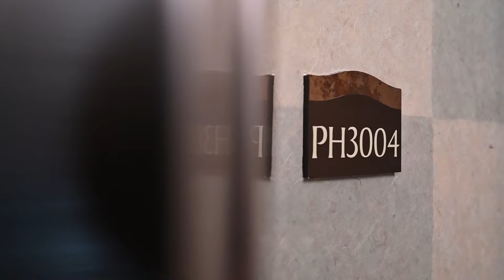SOLD! ~ 2877 Paradise Road #3004 | Turnberry Penthouse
Offered at $2,450,000.00 / MLS# 2553470

Experience the epitome of luxury living in this 4-bedroom penthouse, boasting rare 11' ceilings and spectacular Las Vegas Strip views from floor-to-ceiling glass windows. This residence is all about opulence and attention to detail.

🏙️ The Views: Be captivated by the iconic Las Vegas Strip as it comes to life with dazzling lights and vibrant energy. Enjoy the magic of both sunrise and sunset against the breathtaking backdrop of the surrounding mountains from your own wrap-around glass balcony.

🌆 Lavish Features: This penthouse is the pinnacle of sophistication, with custom glass art doors, designer closets, and built-in amenities including an entertainment center and custom bar. Italian stone accents and automated shades add to its allure.

✨ Versatile Layout: With four separate bedrooms, you can customize your living space. Create an inspiring home office, a serene exercise room, or a cozy den—the possibilities are endless.

🏊‍♂️ The Stirling Club: Located just steps away, the private Stirling Club offers gourmet dining, spa treatments, tennis, pickleball, indoor and outdoor pools, a cigar lounge, and much more.

Your dream penthouse awaits in the heart of Las Vegas! Don't miss out on this exclusive opportunity.

"When You Hire Team Emanuele, Expect Excellence"
License# S.0070477